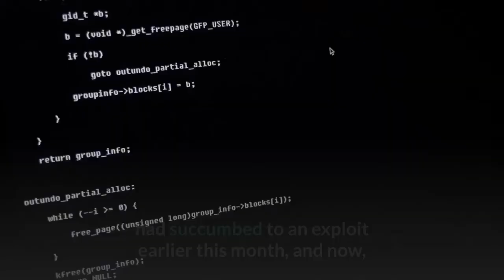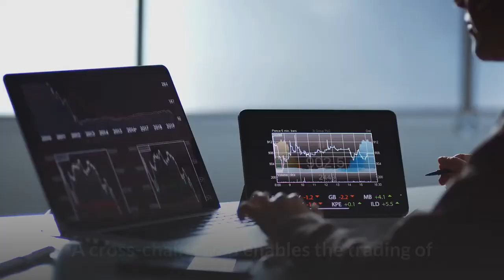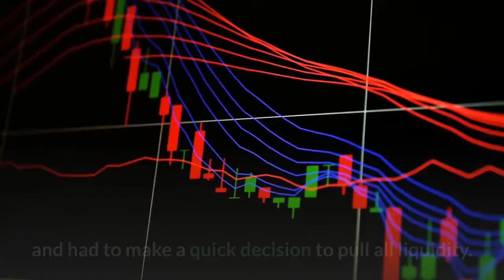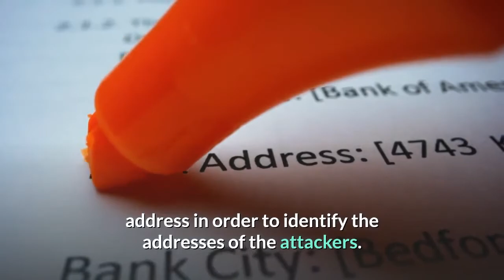ChainSwap Loses $8 Million In Second Exploit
ChainSwap has experienced another exploit in what has turned out to be a terrifying month for the exchange. The platform which acts as a bridge for assets had succumbed to an exploit earlier this month, and now, only eight days later, ChainSwap has succumbed to another exploit. This time, the attacker made away with $8 million before it was shut down. The attack was carried out using the token ASAP, affecting a wide variety of tokens and projects in the process. The ChainSwap team had taken to Twitter to warn their users to not purchase the platform’s native ASAP token for the time being while the team carried out their investigation into the hack. Related Reading | Ledger Scam: Scammers Mail Hacked Ledger Devices To Steal CryptoThe exploit led to some coins like WILD losing almost all of their value, before promptly recovering back up. The price of WILD had fallen 99.8 percent following the attack but the price has since recovered. This attack comes on the heels of the first exploit on ChainSwap eight days earlier which had seen the attacker make away with $800,000 in the hack. The ChainSwap team had given a post-mortem report on the attack but there is yet to be a follow-up on that attack. ChainSwap is a cross-chain bridge that acts as an intermediary for multiple chains. The bridge supports the Ethereum network, MATIC, and the Binance Smart Chain. A cross-chain swap enables the trading of tokens by users without the need for an intermediary or a third party like exchanges. ChainSwap enables holders to trade coins from different blockchains without having to go through an exchange like Binance. For example, a holder can trade their coins that are on the Ethereum blockchain for coins that are on the Binance Smart Chain without ever needing to deposit their coins in an exchange. This means that traders can trade a variety of coins in one go no matter what blockchain their coins or tokens are based on. This also means that coins that are not listed on any exchanges can be traded on ChainSwap. Smaller projects which are just starting out are traded by holders for other coins on cross-chain bridges all the time and it has become a very popular way of trading coins in the market. Given this, there are a lot of small projects and tokens on ChainSwap, and those projects have been affected following the second hack. Several projects took to their official accounts to announce how the ChainSwap hack had affected their tokens and their projects. The hack which affected a lot of projects included Wilder World, Nord, Razor, Antimatter, and a host of other coins which had seen their projects take hits from the exploit. Projects like ROOM announced that they had seen a $550,000 loss from the attack and had to make a quick decision to pull all liquidity. Related Reading | How Hackers Looted 2600 ETH In Rari Capital Cross-Chain ExploitThe Umbrella Network (UMB) also announced that they planned to buy back $230,000 worth of UMB tokens and would leave it up to the community to decide what would be done with the tokens. Umbrella Network also said that it would be pulling from ChainSwap and will no longer rely on the decentralized finance platform for token bridging. The ChainSwap team announced after the hack that they had frozen the Binance Smart Chain mapping token address in order to identify the addresses of the attackers. ChainSwap has assured its users that their tokens are safe, although send and withdrawal functions have been suspended for the time being. The price of ASAP saw a sharp decrease in its price following the hack. But the price has since recovered. Although the ETH-BSC bridge remains paused at the moment.